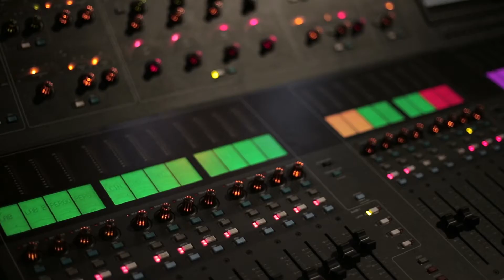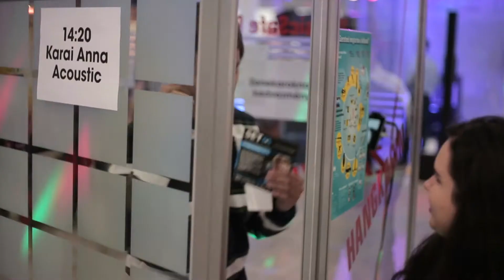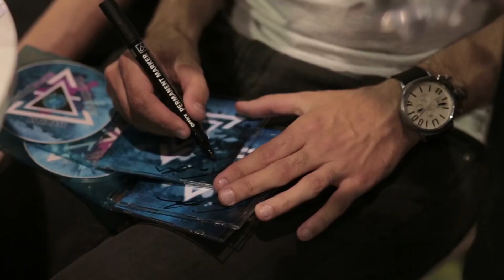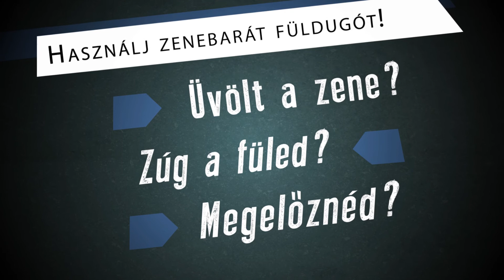Budapest Music Expo 2014 - füldugó.hu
Az elmúlt hétvégén lezajlott a korábban Hangfoglalás néven futó Budapest Music Expo. Csapatunkkal ismét jelen voltunk a rendezvényen, hogy népszerűsítsük a zenészek körében a hallásvédelem fontosságát.

A megszokott füldugópróba mellett akciók és információáradat várta standunk vendégeit. Az alapos tesztelést az Expo alapzaja mellett a felállított hangkabin tette lehetővé. A nagy hangerő kiküszöbölésére a C csarnokban gyermek fültokok bérlésére adtunk lehetőséget, mellyel sokan éltek is.